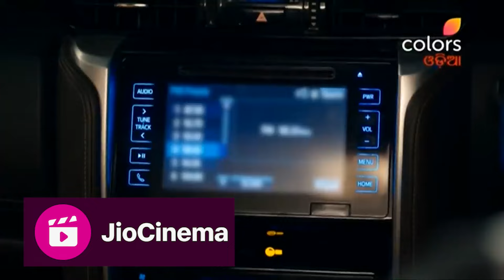Naagin S6 | ନାଗିନ୍ S6 | Episode 76 | Blast From The Past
Naagin, the saga of love and revenge, has had the audience hooked since its launch. This supernatural show traces the lives of 'ichchadhari' naagins. Watch on, as every season, the Naagin fights evil and keeps the ultimate source of power safe.